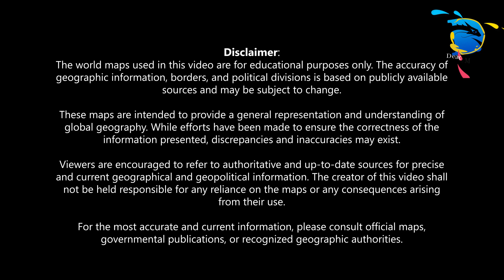Time Zones: Why Does Time Differ in Different Countries? हर देश में अलग - अलग समय क्यों होता है?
This video dives deep into the fascinating world of timezone & gmt, explaining why time varies throughout the planet. Discover how Earth's rotation, the PrimeMeridian, and international coordination come together to keep our clocks in sync. We'll also explore how countries like Russia, China, and India manage their own time zones. Learn fun facts, unravel confusing time differences, and master scheduling calls with loved ones no matter where they are. So buckle up for a journey around the clock and unlock the secrets of time zones!

We have prepared this video in very easy language with Hindi voice and English subtitles. In this video, we have tried to explain a lot of interesting information and facts about the Time Zone on the earth in some easy ways with 3D models, animations, digital and motion graphics.

Also here, in the description below, is a list that shows the key points along with the timing of the video. This will make it easier for you to reach any important key point in the video.

00:00 - Introduction
01:01 - What is Time Zone?
05:57 – More details about Time Zone
07:51 - Closing comment

Correction Note: international meridian conference: October 1884

We (Dear Master Team) hope that, you/everyone will surely like this video.
Comments & Critics welcome.

This video is created by channel "Dear Master - Knowledge Unlimited" and the creators are Kamal Nishad & Arjun Singh from India.

“Copyright @DearMaster - Knowledge Unlimited 2020. Any reproduction or illegal distribution of the content (script, image, text, sound, video) in any form will result in immediate action against the person concerned”.

Timezones
Time Zones
Time Zone Explained
World Time Differences
International Time Zones
GMT - Greenwich Mean Time
Time Zone Map
Earth Rotation and Time
Global Time Coordination
Time Zone Changes in Countries
Educational Explainer Video
Dear Master Channel
Geography
World Geography
Science
Education
DearMaster
World Clock
GMT Explanation
Global Coordination
International Timekeeping
Educational Animation
Time Differences
Time Zone mysteries
Time Zone science
Time Zone cycle
Time Zone exploration
Time Zone revelations
Understanding Time Zones Around the Globe
Master Time Zones Like a Pro
One World, Many Clocks: Demystifying Time Zones and Global Coordination
Unraveling the Mystery of Time Zones

A good way to say thanks to the creators, Buy us food & a coffee or two or three... :)
विडियो बनाने वाले रचनाकारों को धन्यवाद कहने का एक अच्छा तरीका है की, उन्हें कॉफ़ी पिलायें और कुछ बेहतर खिलाएं।
SUPPORT US:
UPI: artistkamal@upi
kamalnishad@jio
artistkamalnishad@okhdfcbank

यह वीडियो समय क्षेत्रों यानी टाइम ज़ोन की आकर्षक दुनिया में गहराई से उतरता है, और बताता है कि पूरे ग्रह पर समय अलग-अलग क्यों होता है। जानें कि कैसे पृथ्वी का घूमना, प्राइम मेरेडियन और अंतर्राष्ट्रीय समन्वय, हमारी घड़ियों के समय को सही रखने के लिए एक साथ काम करते हैं। हम यह भी पता लगाएंगे कि रूस, चीन और भारत जैसे देश अपने समय क्षेत्र का प्रबंधन कैसे करते हैं। मज़ेदार तथ्य सीखें, भ्रमित करने वाले समय के अंतर को सुलझाएं, और चाहे आपके प्रियजन कहीं भी रहते हों, प्रियजनों के साथ कॉल शेड्यूल करने में महारत हासिल करें। तो पृथ्वी के चौबीसों घंटे चलने वाली यात्रा को जानने के लिए कमर कस लें और समय क्षेत्रों के रहस्यों को खोलें!

इस वीडियो को हमने बहुत ही आसान भाषा में हिंदी आवाज और अंग्रेजी उपशीर्षक/सबटाइटल्स के साथ तैयार किया है। इस वीडियो में, हमने 3डी मॉडल, एनिमेशन, डिजिटल और मोशन ग्राफिक्स के बारे में बहुत सी रोचक जानकारियों और तथ्यों को कुछ आसान तरीकों से समझाने की कोशिश की है।

साथ ही यहां, ऊपर दिए गए विवरण में, एक सूची है जो वीडियो के समय के साथ प्रमुख बिंदुओं को दिखाती है। इससे आपके लिए वीडियो के किसी भी मुख्य बिंदु तक पहुंचना बहुत ही आसान हो जाएगा।

हमें (डियर मास्टर टीम को) उम्मीद है कि, आप सभी को यह वीडियो जरूर पसंद आएगा।
हम टिप्पणियों (comments) और आलोचकों (critics) का स्वागत करते हैं।
यह वीडियो चैनल "Dear Master - Knowledge Unlimited" द्वारा बनाया गया है और रचनाकार भारत के कमल निषाद और अर्जुन सिंह हैं।

किसी भी रूप में हमारी सामग्री (स्क्रिप्ट, छवि, पाठ, ध्वनि, वीडियो आदि) के किसी भी प्रकार के बदलाव, नक़ल या अवैध वितरण करने से संबंधित व्यक्ति के खिलाफ तत्काल कार्रवाई होगी।"